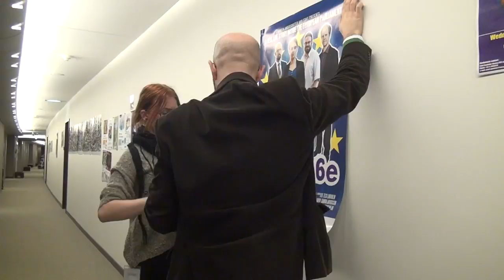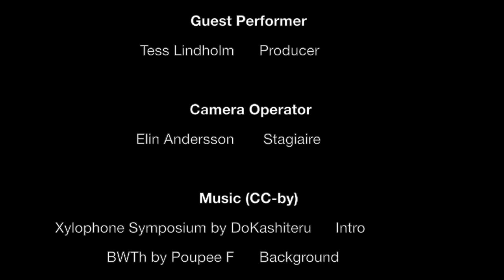exile6e "The Green Bear Walk" S03E08